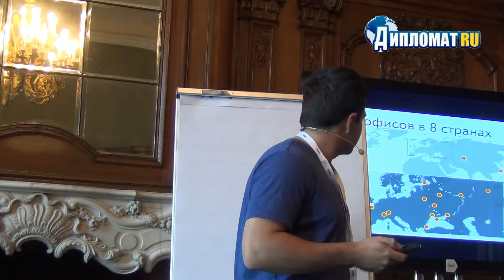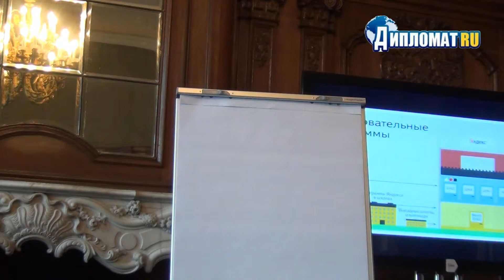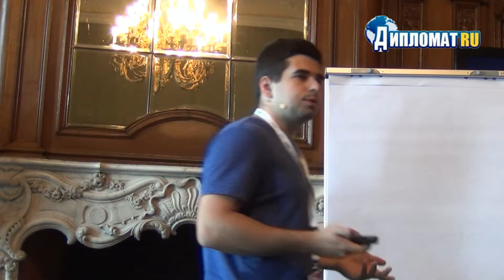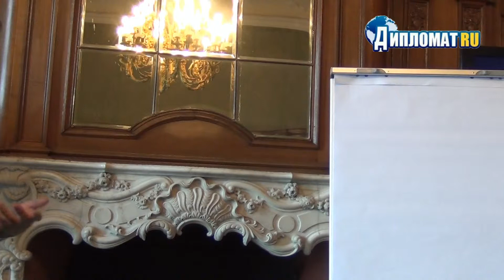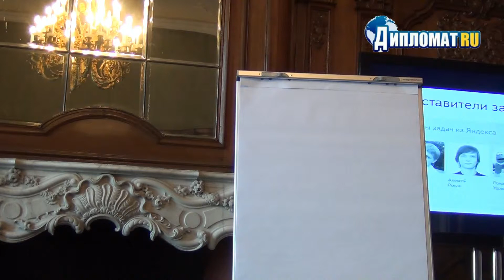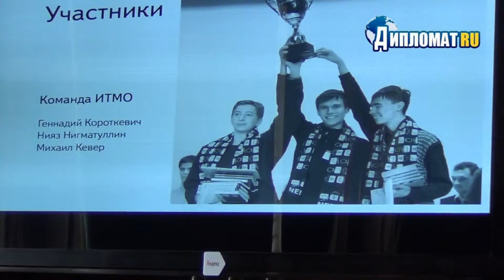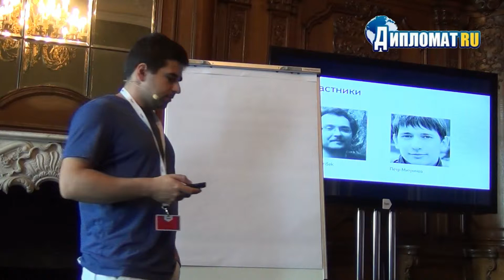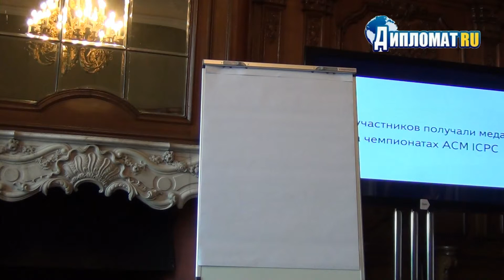Яднекс.Алгоритм-2013. Михаил Левин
В Санкт-Петербурге прошел финал "Яндекс.Алгоритм-2013"

Яндекс.Алгоритм - международный открытый чемпионат Яндекса по спортивному программированию. Это индивидуальные соревнования, в которых могут участвовать все желающие - независимо от образования, рода занятий и стиля программирования.

Чемпионат создан с целью поддержать спортивное программирование в России, способствовать развитию IT-отрасли и общению специалистов из разных стран. Впервые Яндекс.Алгоритм проводился в 2011 году в рамках Летней школы Яндекса. Сейчас чемпионат вышел на новый международный уровень - по количеству и составу участников, и по сложности задач.

В этом году за звание победителя чемпионата боролись более 3000 программистов из 84 стран. В финал вышли 25 сильнейших участников. Среди них - разработчики Google, ВКонтакте, Facebook, студенты и выпускники ИТМО, МГУ, СПбГУ. Многие из финалистов не раз становились призерами и победителями самого известного чемпионата мира по программированию - ACM ICPC.